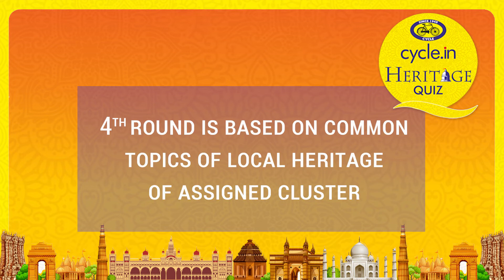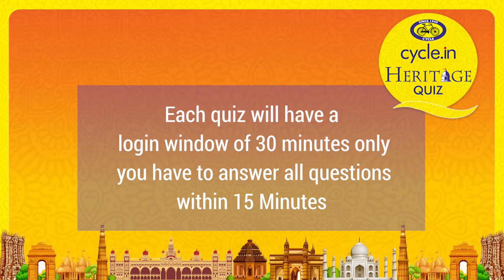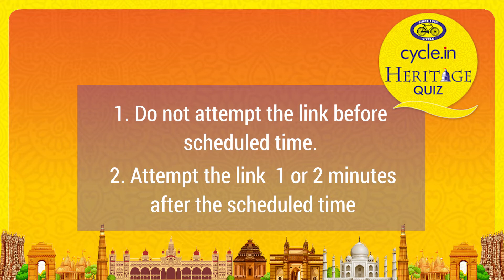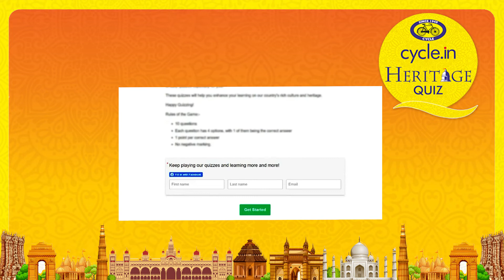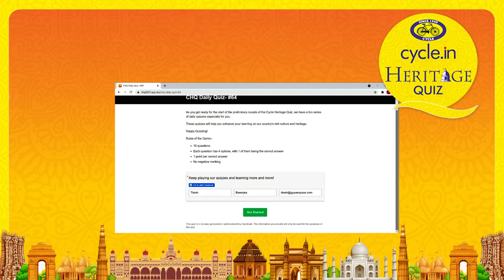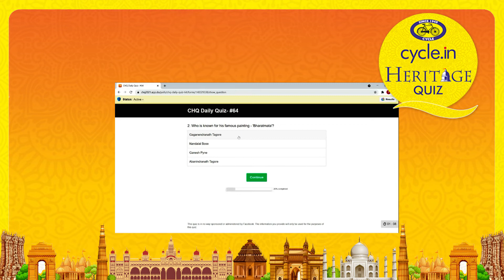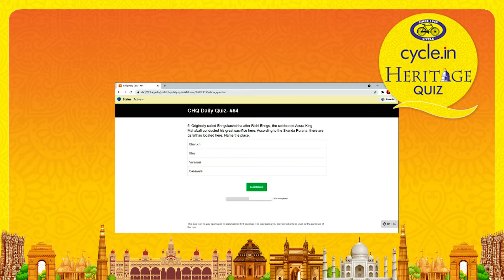Cycle Heritage Quiz 2021 I Topics, Rules, Schedule I Titash Banerjea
Watch Mr. Titash Banerjea, Quizmaster & Founder of Gyaanspace take us through the quiz topics, rules, and schedule of the online Preliminary Round in the Cycle Heritage Quiz 2021.
The login link will be sent to the participants one day before the preliminary round in their respective clusters.